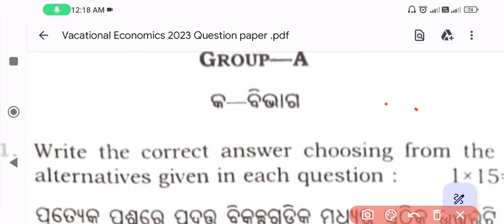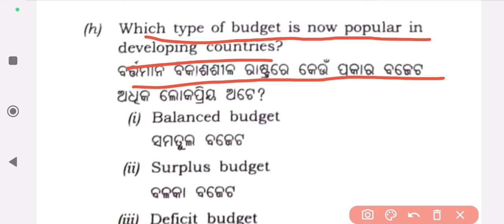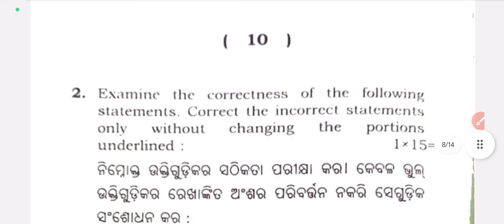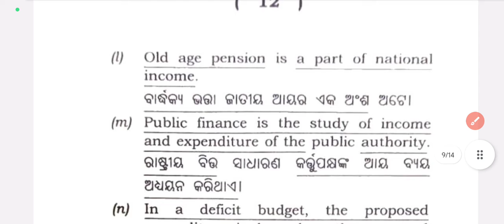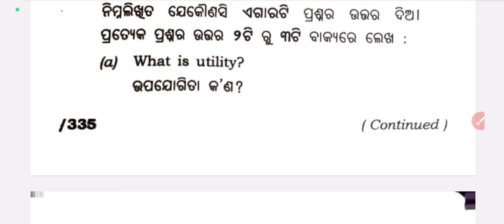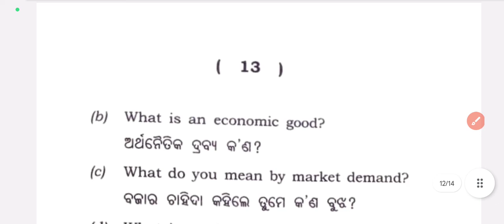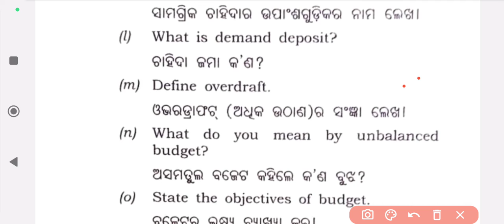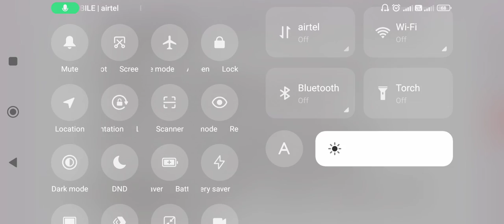23/03/2023 Vacational Economics Questions PaperDiscuss|25/03/2023 ରେମଧ୍ୟEconomicsରQuestion କିପରିଆସିବ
23/03/2023 Vacational Economics Questions PaperDiscuss|25/03/2023 ରେମଧ୍ୟEconomicsରQuestion କିପରିଆସିବ